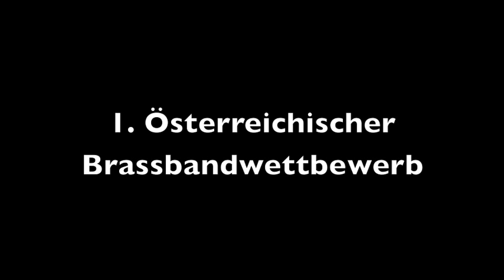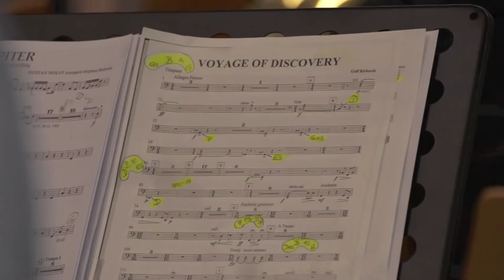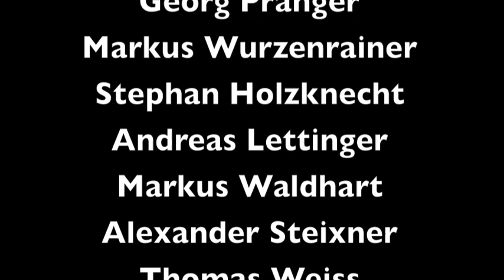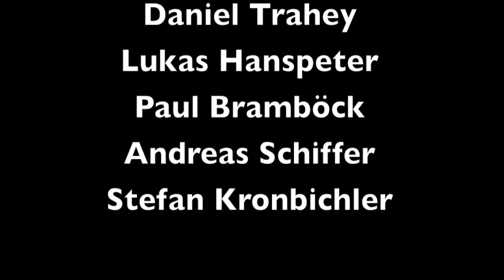RET Brassband - Voyage of Discovery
:: Red Eagles Tyrol Brass Band ::

Voyage of Discovery - Goff Richards